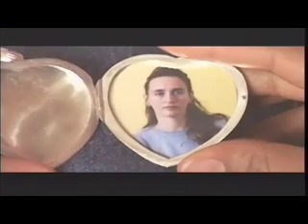Devotion Sample.mov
Devotion